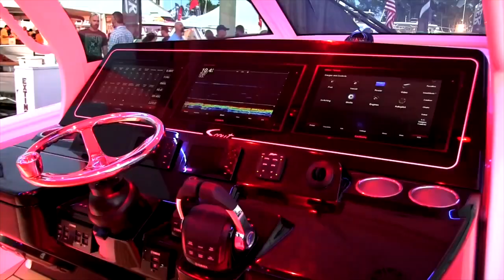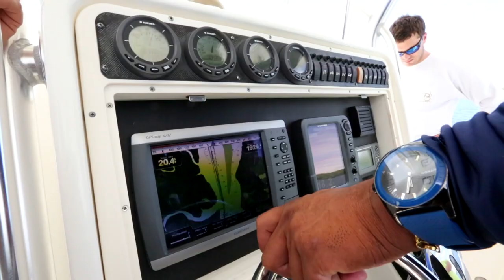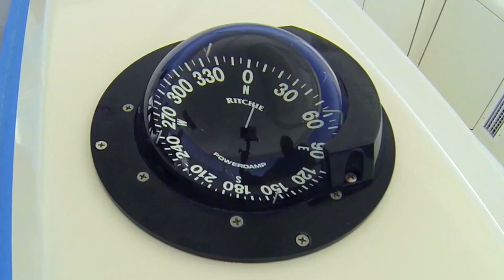Fishing in Panama, TV Show from Cebaco Bay Lodges.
Super TV Show Cebaco Bay C&R Marlin, Sailfish come to Panama.